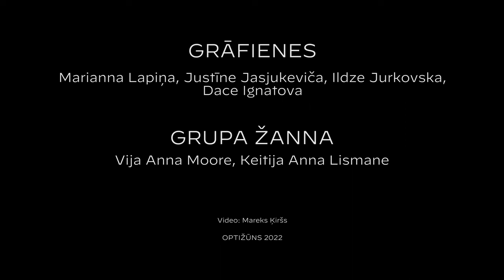Izrakumi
Grāfieņu un Grupas Žanna performance "Izrakumi" 2022. gada Optižūnā.
Grāfienes (Marianna Lapiņa, Justīne Jasjukeviča, Dace Ignatova, Ildze Jurkovska)
Grupa Žanna (Vija Moore, Keitija Lismane)

UZKRĀSO SARKANAS LŪPAS UN APSĒDIES TUVĀKAJĀ SMILŠUKASTĒ IKREIZ KAD KĀDS GARĀMGĀJĒJS VELTA TEV ŠAUBPILNU SKATIENU NENOVĒRSDAMS NO VIŅA ACIS APĒD SAUJU SMILŠU
/ Kirils Ēcis /